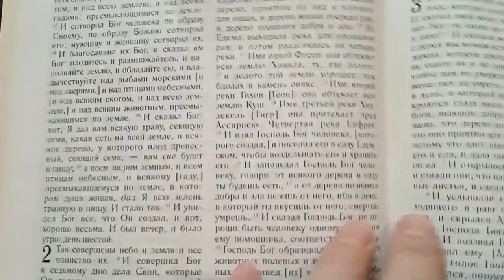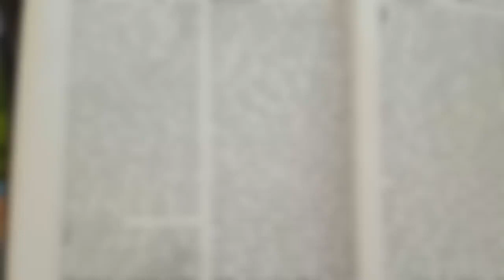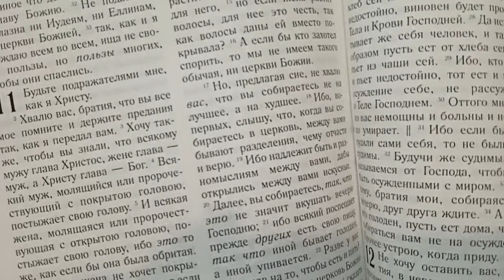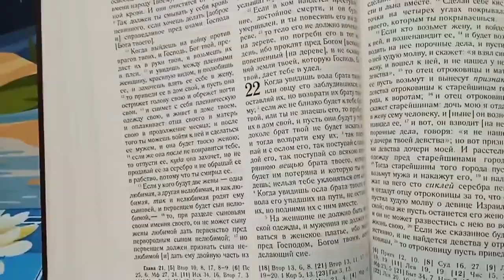О бороде. Можно ли стричь бороду? Слово Библии и Церкви.